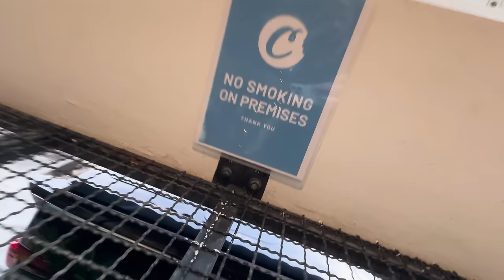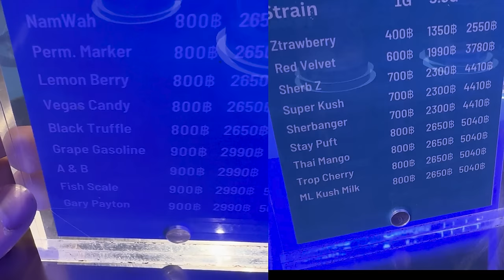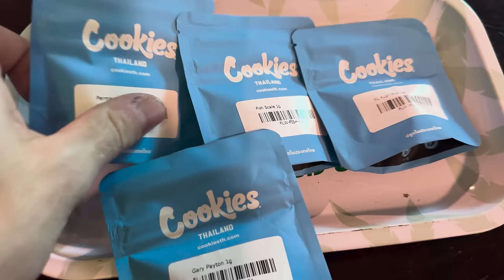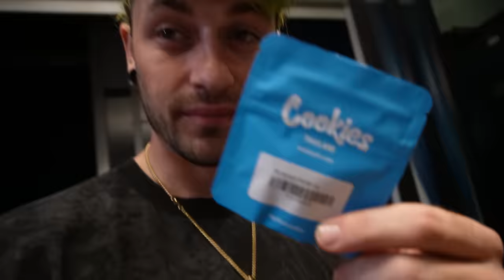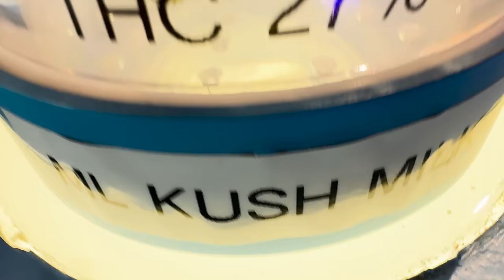Cookies Thailand... is it any good?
So the Cookies "clothing" store has opened in Bangkok Thailand. But are the "clothes" they have there any good? lets find out...